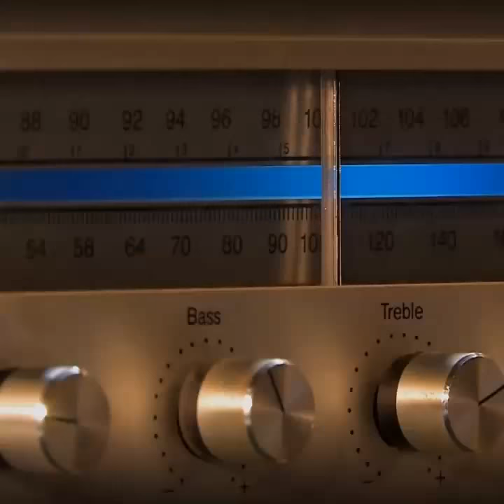How to become a Radia OAP [On Air Personality]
A career on radio has been an admirable career from time immemorial. With lots of young people desiring to get on radio, here are some steps that have been proven to help achieve this dream.

Follow Howtos.ng on social media for more updates